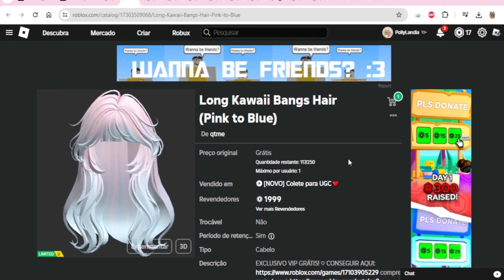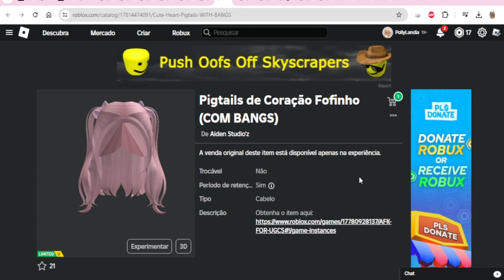COMO GANHAR 5 CABELOS GRÁTIS NO ROBLOX.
4 CABELOS GRÁTIS
ITEM: Cabelo Longo Kawaii Bangs (Rosa a Azul)